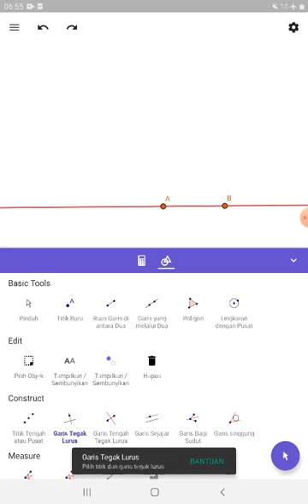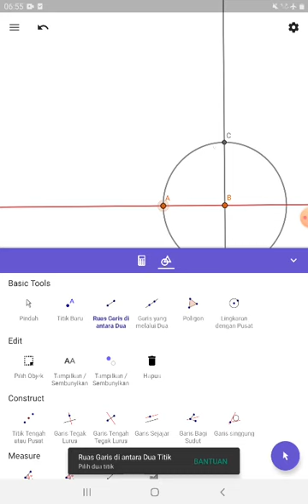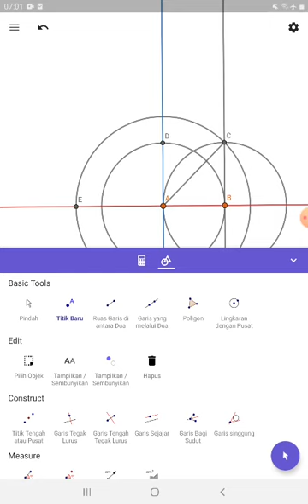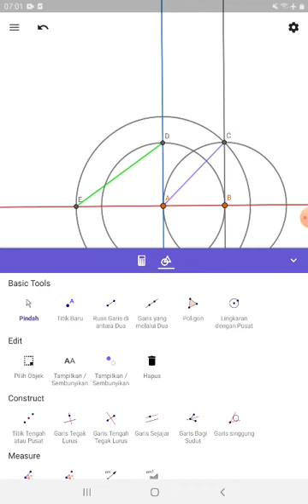3.2.1 Melukis ruas garis akar2